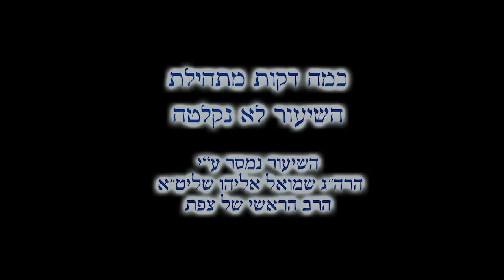| הרב שמואל אליהו | שיחת חיזוק במרכז שפירא | טבת התשע"ט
-השיעור הועבר במהלך הפסקת חשמל-